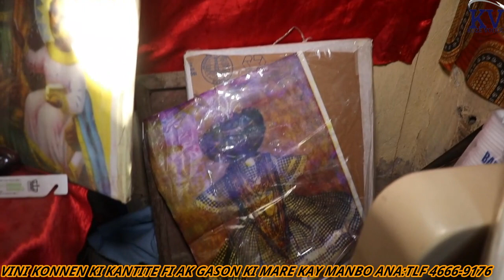VINI KONNEN KI KANTITE FI AK GASON KI MARE KAY MANBO ANA